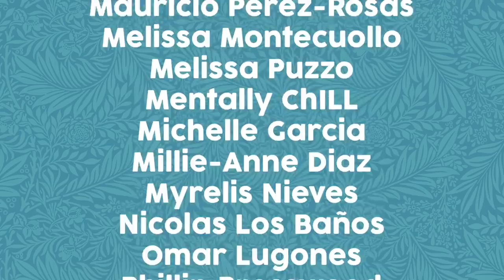Abuelas One-Up About Quarantine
The frenemies, Abuela and Mirta, are back! And this time, it's for a socially distant hangout but despite not having seen each other in seven months, nothing can stop them from competing over just about anything.

Two old Latina women compete as to who has quarantined and stayed safest during the COVID-19 pandemic lockdown the best.

[CREW]

Cinematography by: Christina Cropper

Written by: Jenny Lorenzo, Laura Di Lorenzo & Kevin Bosch

[CAST]